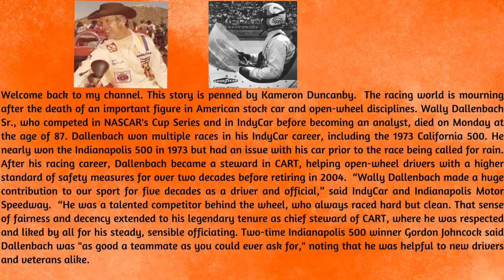Wally Dallenbach Sr., who competed in NASCAR's Cup Series passed away on Monday at the age of 87.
Wally Dallenbach Sr., who competed in NASCAR's Cup Series and in IndyCar before becoming an analyst, died on Monday, April 29, 2024 at the age of 87.